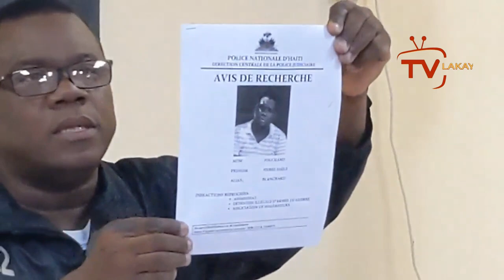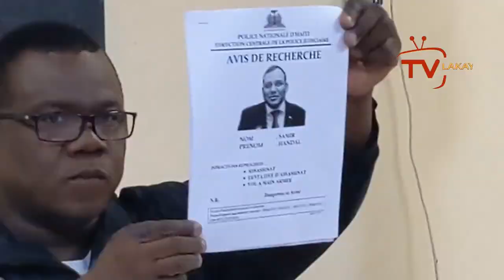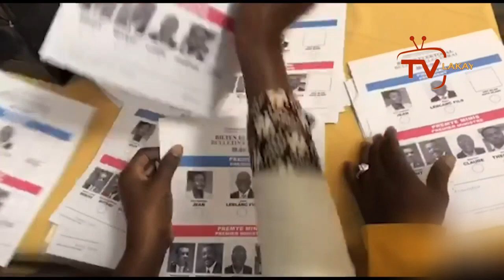Move nouvèl- 400 Mawozo fèk kraze Radio Zenith ak kout bal...Komisarya Kwadèboukè polisye tonbe mal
Rony Colin dlo nan je, 400 Mawozo anvayi Radio Zenith ak kout bal..Plizyè polisye tonbe,PNH pran kou